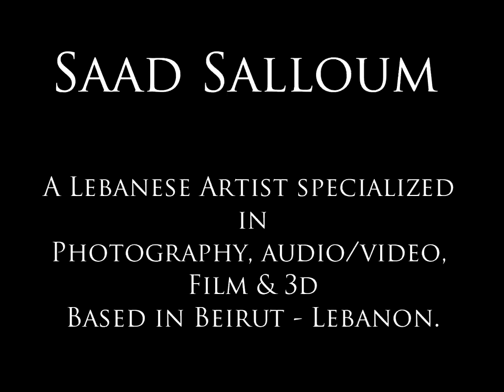Photography Portraits by Saad Salloum Beirut Lebanon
Saad Salloum
Beirut Lebanon